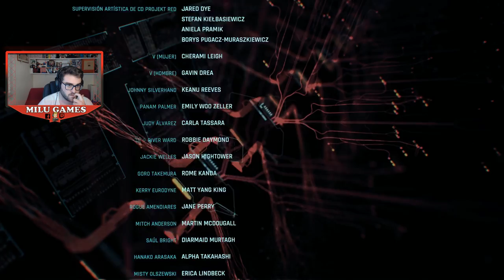🤙🏻❤️CYBERPUNK 2077 - MI FINAL DE V